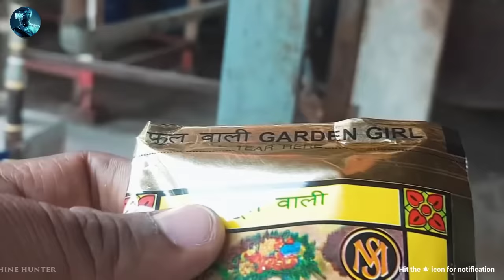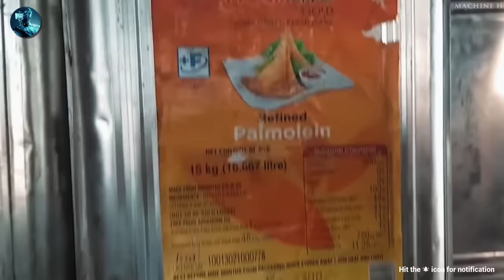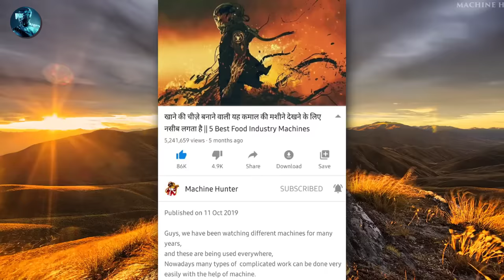पानी से पनीर कैसे बनाते है लोग, देखिये पनीर बनाने का ऐसा तरीका जो अमेरिका को भी नहीं पताMilk Factory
पानी से पनीर कैसे बनाते है लोग , देखिये पनीर बनाने का ऐसा तरीका जो अमेरिका को भी नहीं पता Factories